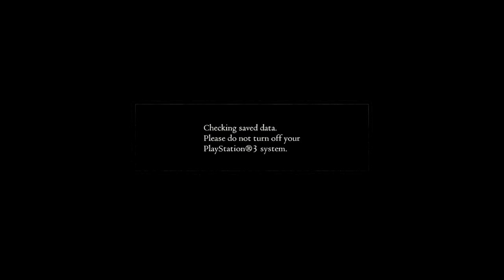Casual Z3R0: Talking Plans for Stuff, and playing Dragon's Dogma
Ninja's Twitch-